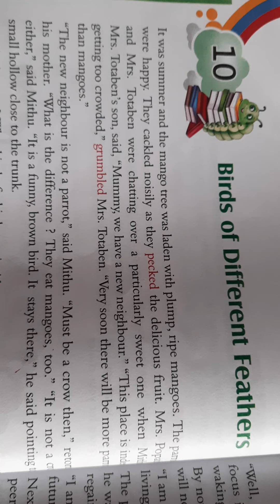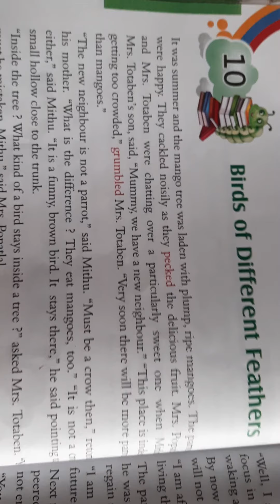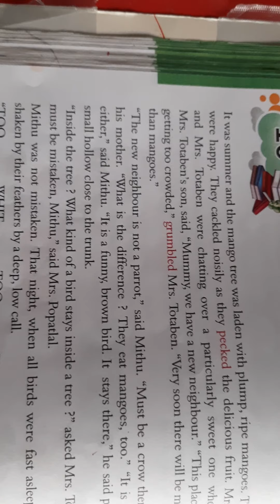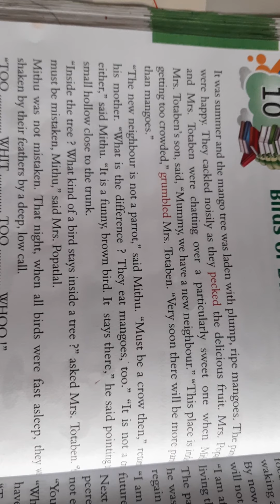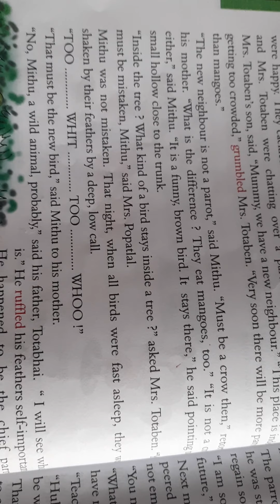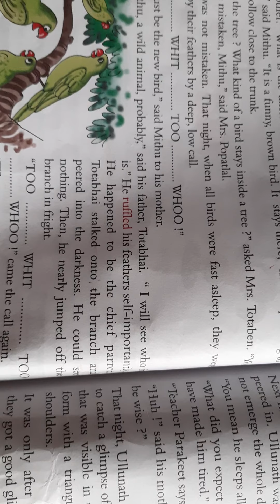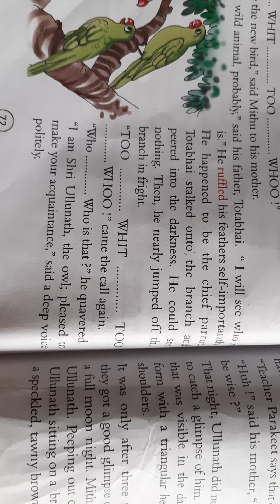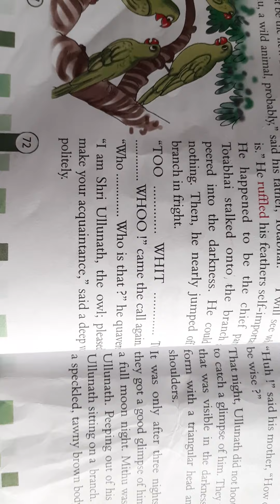Class 7th lesson 10